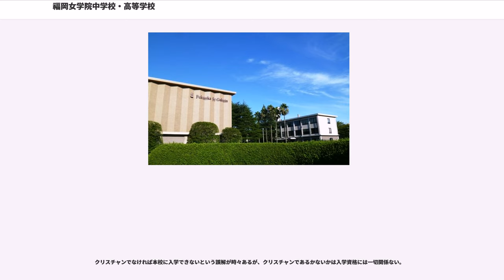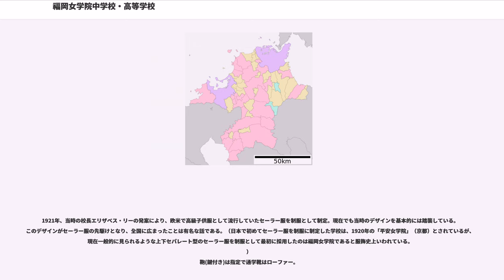福岡女学院中学校・高等学校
福岡女学院中学校・高等学校（ふくおかじょがくいんちゅうがっこう・こうとうがっこう）とは福岡県福岡市南区曰佐（おさ）三丁目に所在するキリスト教系の私立女子中学校・高等学校。

1885年の創立以来受け継がれてきた学院聖句「わたしはぶどうの木、あなたがたはその枝である。」に立ち、すべての人間が「大切なひとり」であり、「神と隣人へとの愛に生きることを要とする、聖く、正しく、賢く、美しく、強い主体的人格の形成」を目指す教育を展開しているキリスト教学校である。そして進みゆくグローバル化社会を担えるような、豊かな知性と感性を兼ね備えた女性を培う教育を目指している。

教育の特徴としては、「英語の女学院」として有名な英語教育、それを基にした国際交流、さらに感性を豊かに育てる芸術教育、「大切なひとり」を基にしたきめ細かい個別指導などが挙げられる。

本校はアメリカの宣教師により創設され生きた英語教育を伝統的に行ってきた。その伝統の中で2003年度より文部科学省の「スーパーイングリッシュランゲージハイスクール」(SelHi) の指定を2期連続6年で受け、さらに2009年度は同省の「英語教育改善のための調査研究」指定校に選出された。計7年の研究成果を基に、四技能（「読む」「書く」「聞く」「話す」）のバランスを考えた英語教育が展開され、問題を解くための英語から、日常で使うための英語の習得を目標としている。中学の時期から英語による英語授業が行われている。

同校の英語教育の特徴に多読の授業が挙げられる。多読とは、易しい英語の本をたくさん読むことによって、「使える」英語を無理なく身に付けられるという英語教育法である。多読用の洋書（幼児が読む絵本から小説まで）は7000冊に及び、九州内では圧倒的な蔵書数である。この教育法によって生徒が持つ英語への拒絶感は軽減され、読んでいる生徒の中には、帰国生でなくてもトワイライトやハリーポッターなどの原書が読めるようになった生徒も出てきている。

SelHiを中心とした英語教育の実績が高く評価され、県内はもとより、県外の進学校や県議会議員なども多数視察に来ている。

チュラーロンコーン大学附属高校、三聖女子高校とは提携を結んでいる。

また本校からはイギリス、オランダ、タイ、韓国、アメリカ、カナダ、オーストラリア、ニュージーランド、コスタリカ等へ生徒たちを留学生として派遣している。

本校は伝統的に芸術教育に力を入れている。高校に音楽科を設置していることもあり、プロの演奏家たちを教師に迎え音楽教育を行っている。中学では、バイオリンの授業が必須。

また美術の授業では「よく見る」、「描き急がない」、「時間をじっくりとかける」ということをモットーに制作を行う。一つの作品に4ヶ月から半年ぐらいかけて取り組む。一つのことにじっくりと取り組む経験が大切であり、時間を積み上げることでしか人は力が付かないのだという考えの下行われている。有名な授業に「土を描く」というものがある。

学校生活の中心は授業であり、いわゆる主要5教科の授業は基本である。中学では課外授業、土曜講座（通信添削教材学習会）、強化学習会（全学年対象）、アシストクラス（中1・中2対象）、テスト前学習会・テスト後学習会、週末課題などそれぞれの習熟層をフォローする仕組みがある。高校では進学クラス（私立文系）と特進クラス（国文・理系）に分かれ、進路に則した学習指導がなされている。

‹運動系›
‹文化系›
‹その他›

サッカーなでしこリーグに属する福岡J・アンクラスは、元々この学校の部活動から出発した歴史がある。しかし、トップチームがプロリーグに昇格したこともあって、日本サッカー界のルール変更でプロとアマのけじめをつける必要に迫ら...